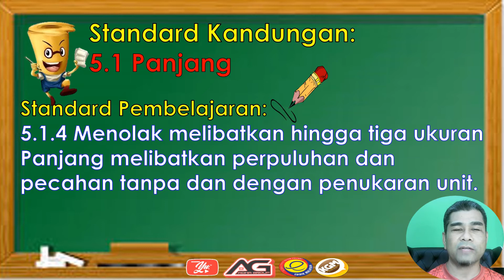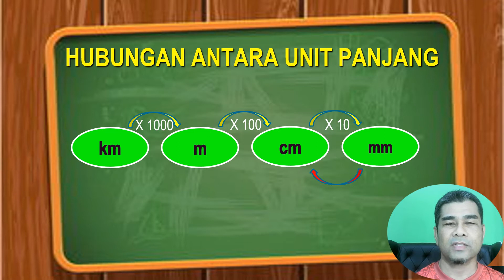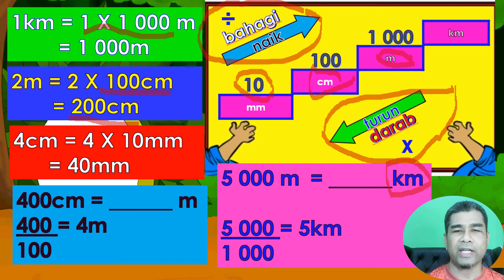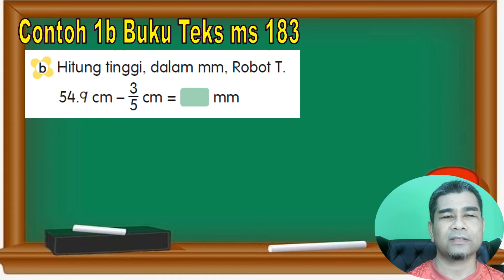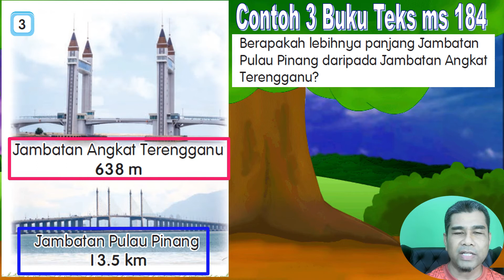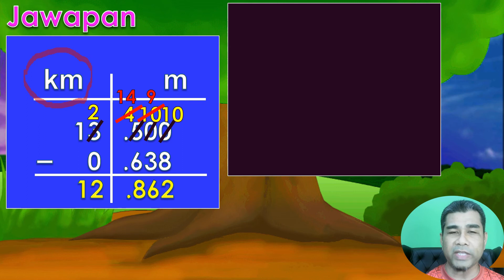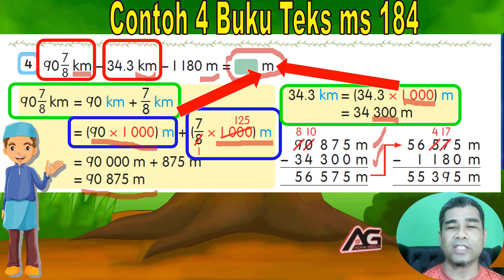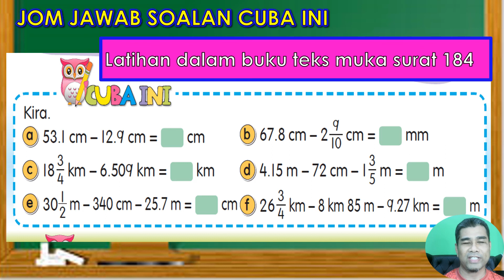MATEMATIK | TAHUN 5- SEMAKAN 2017| PANJANG | TOLAK UNIT PANJANG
SK: 5.1 Panjang
SP: 5.1.4 Menolak melibatkan hingga tiga ukuran Panjang melibatkan perpuluhan dan pecahan tanpa dan dengan penukaran unit.

*** BONUS… BONUS…BONUS…. DIDIK HIBUR YANG PASTI MENYERONOKKAN MURID-MURID UNTUK BELAJAR serta ADA CARA MUDAH YANG PASTI MAMPU MEMBANTU MURID-MURID.

Video pengajaran MATEMATIK PANJANG, JISIM DAN ISI PADU CECAIR TOLAK UNIT PANJANG TAHUN 5 (SEMAKAN 2017) dengan menggunakan PELBAGAI CARA (SESUAI UNTUK PENDEKATAN KBAT OLEH GC MATEMATIK – CG ADHA) amat sesuai untuk murid-murid tahun 5, juga boleh dipraktikkan untuk murid-murid lain untuk memahaminya.

Video ini amat sesuai dengan TP 4, 5 dan 6 yang memerlukan murid menyelesaikan dalam pelbagai cara, kreatif dan inovatif. Juga menunjukkan cara mendapatkan jawapan dengan pelbagai cara yang mudah dan cepat. Pasti menyeronokkan

Video ini juga menyelitkan sedikit DIDIK HIDUR untuk merangsang murid-murid. Latihan sebagaimana buku teks TERKINI dan contoh dalam pelbagai bentuk adalah diharapkan amat membantu murid-murid.

Video ini juga amat sesuai untuk murid-murid lain serta murid-murid BMTM juga.
Semoga Bermanafaat. Mohon kongsikan ilmu ini untuk manafaat bersama.